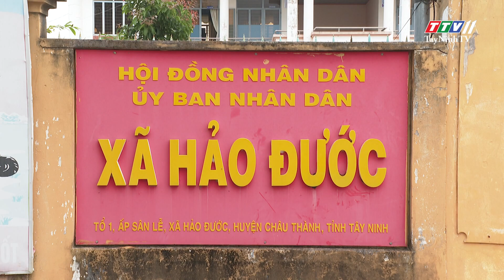Hộ chăn nuôi heo gây ô nhiễm môi trường, cam kết sẽ khắc phục trong thời gian sớm nhất | TayNinhTV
Hộ chăn nuôi heo gây ô nhiễm môi trường, cam kết sẽ khắc phục trong thời gian sớm nhất | HỘP THƯ TRUYỀN HÌNH | TayNinhTV